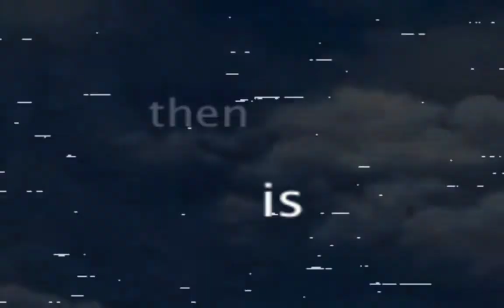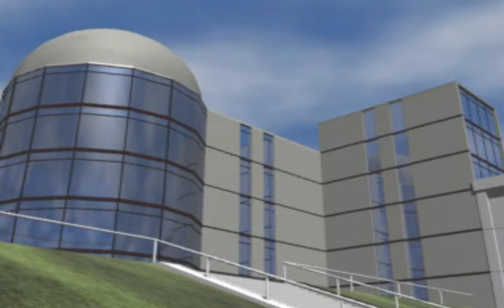Moonlight Syndrome(Japan) - ps1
Just play Moonlight Syndrome on ps1..